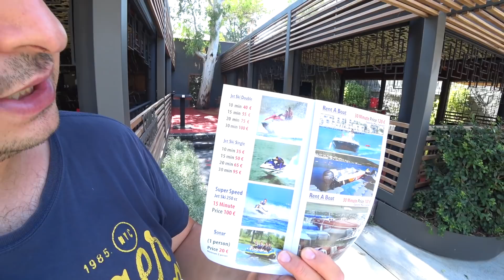Tatilin 2. Günü / Bodrum Voyage Torba Private ve Iskender Paydas Konseri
Bu Video´ile  Türkiye tatili basliyor. Sizlere  Izmir den Sonra Bodrum Voyage Torba Private otelinde geçirdiğimiz 5 günlük süre zarfında çeşitli  görüntüler,konserler ve otel  hakkinda  kisa kisa cekmis oldugum videolari derlemek suretiyle otel hakkında sizlere biraz olsun bilgi vermeye çalışacağım ve bütün tatil boyunca neler yaptim ,nereleri gezdim hepsini aktarmaya çalışacağım  umarim sizlere faydası olacağını düşündüğüm videoları begenirsiniz, herkese simdiden iyi seyirler diliyorum. Ayrica  bu cekimleri  yeni aldigim kameram Sony FDRX3000 ile gerceklestirdim .Bu işle ilgilenen yada amatör olarak çekim yapmak isteyen herkese tavsiye ederim gerçekten kullanmasi cok kolay ve pratik bir kamera. Baska Vloglarda Görüsmek Dilegiyle Hoscakalin.